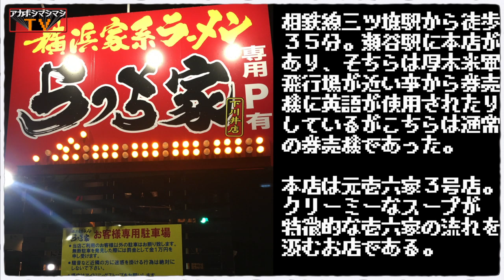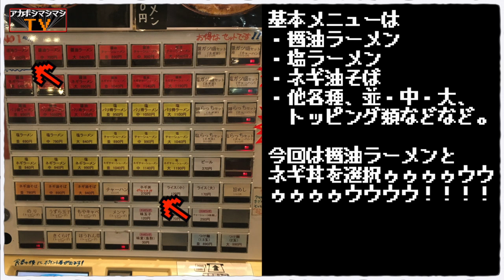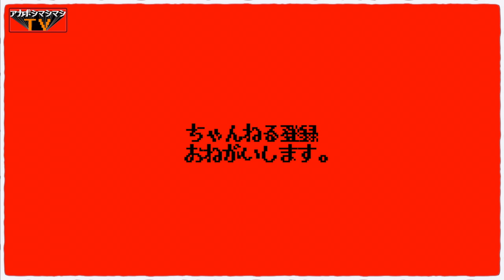究極のクリーミースープを求めてッッッ!!!!!!!!【らっち家下川井店】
📮住所📮
 神奈川県横浜市旭区下川井町24-4

⏰営業時間⏰
7:00～22:00

🛌定休日🛌
月曜、第1日曜

〜BGMの出典〜
オープニング
『8-bit Title』